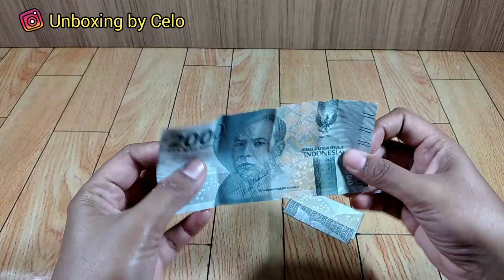UNBOXING CIKI KING STICK BERHADIAH UANG !!! BANJIR HADIAH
Hallo teman2...salam kenal yaaa...
Jadi channel ini khusus buat unboxing ciki berhadiah & kotak surprise.

teman teman juga bisa request ciki apa yang harus celo unboxing..